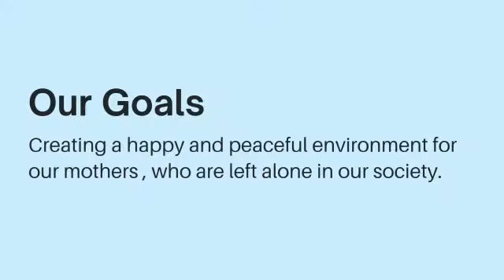Happy Homes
Dear All Social Vision Family ❤️❤️❤️

Our Happy Home for Senior Mother's is in the final stage of work. We dream to inaugurate in the end of January. We need all your prayers and Full support.

What ever you can contribute even if it is one rupees we are blessed. Let us put stones together to build it up and wipe tears of mothers in risk.🙏🏻🙏🏻🙏🏻

Hope you will consider something with love and affection 🙏🏻🙏🏻🙏🏻

With Prayers 🙏🏻🙏🏻
To donate, Gpay at 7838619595 or mesage us for more details